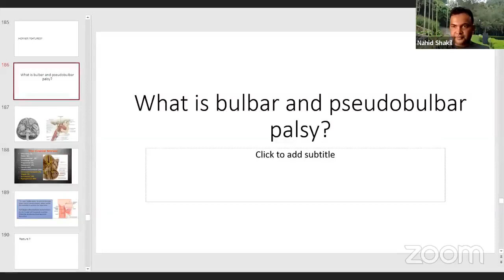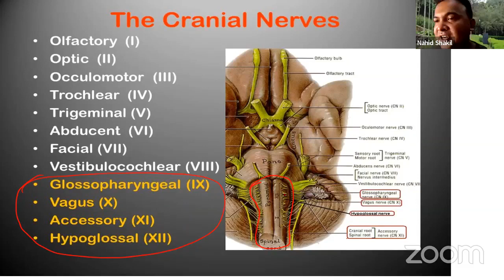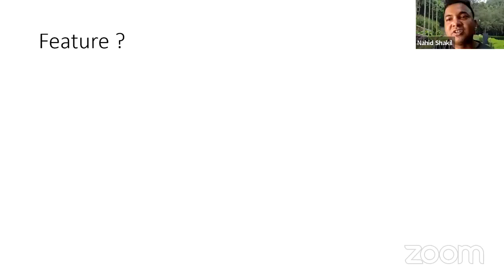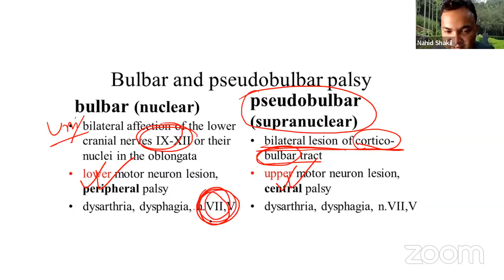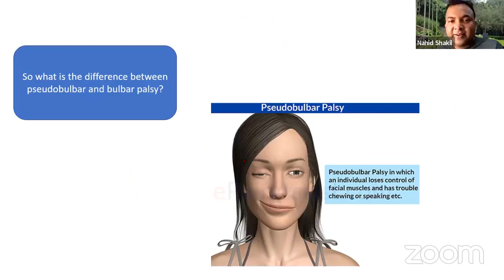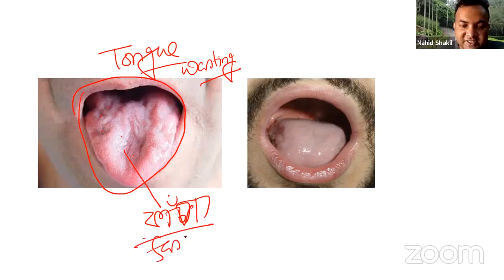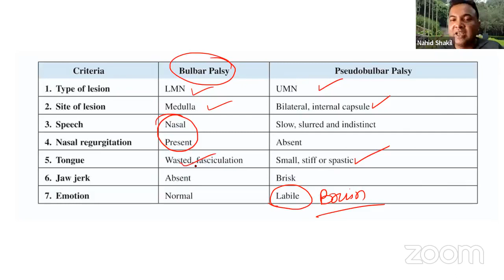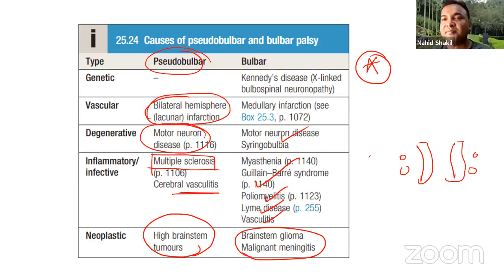bulbar and pseudobulbar palsy720p